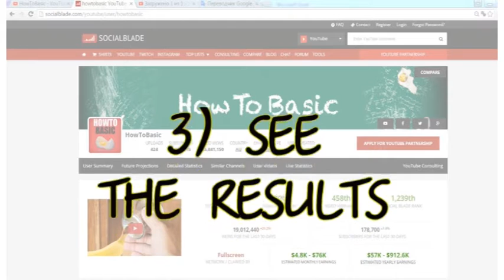How To Open a Locked Door With a Banana. How much is it?